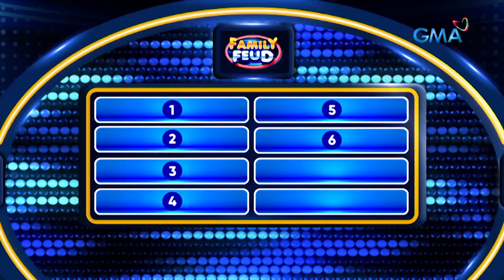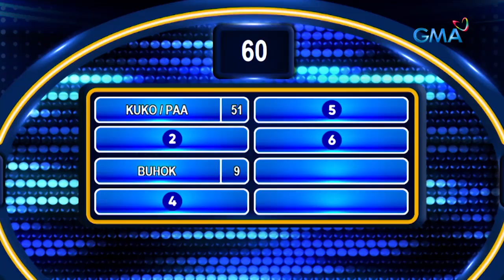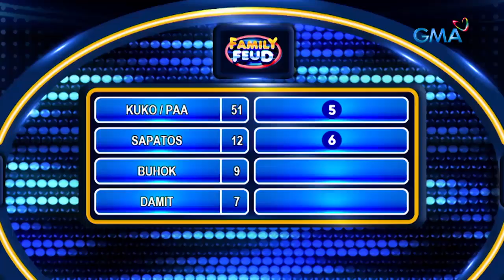Family Feud Philippines: TEAM QUIAMBAO-ROBERTO, PINAGPAGAN NG PUNTOS NG TEAM FAMILEE!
Aired (August 18, 2022): Ayos lang 'yan Team Miriam, kumbaga sa pageant, swimsuit round pa lang 'yan!